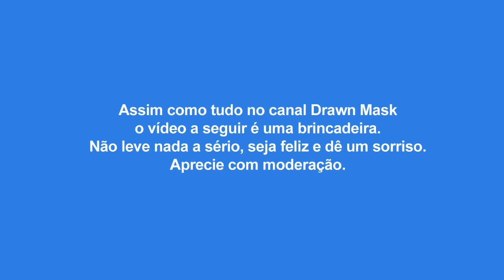EU TENHO O PIOR NOME DO MUNDO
Baixe o Amino, entre na comunidade Desenhistas do Amino e participe do desafio para seu desenho aparecer no próximo vídeo!
Siga meu perfil: Drawn Mask

Programas usados:
-Flash 8 Professional Edition
-Paint Tool Sai
-Photoshop CS2
-Audacity
-Levelator
-Wonder Share Video Editor
-Swivel

Musica central:

Calypso Beach Walk - Musica de criação do Youtube

Wild Pogo - Musica de criação do Youtube

Triumph - Musica de criação do Youtube